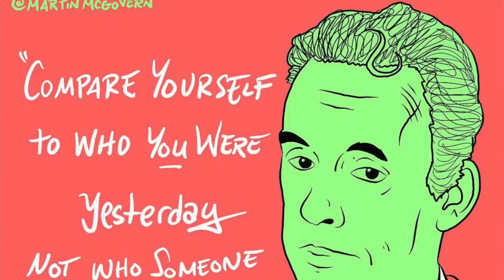REGLA DE VIDA: NO TE COMPARES CON LOS DEMÁS, SINO CONTIGO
JORDAN PETERSON, EL AFAMADO PSICÓLOGO, RECOMIENDA EN 12 REGLAS PARA VIVIR NO COMPARARSE CON LOS DEMÁS, SINO CON UNO MISMO PARA ENCAMINARSE HACIA EL ÉXITO.

00:00 Inicio
01:49 Frustración
02:01 Compárate contigo; como eras en el pasado
02:29 No sigas el juego de los demás
02:24 Sigue aprendiendo siempre
03:18 Enfócate en tu entorno
03:32 ¿Qué te molesta realmente?
03:35 Cierre

Visita nuestro sitio asociado de Amazon para productos de tu interés: